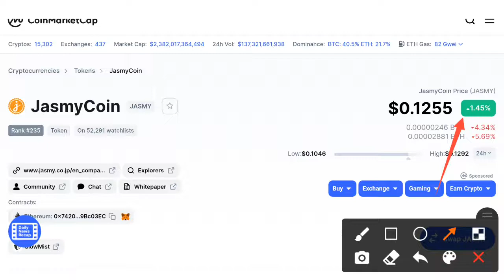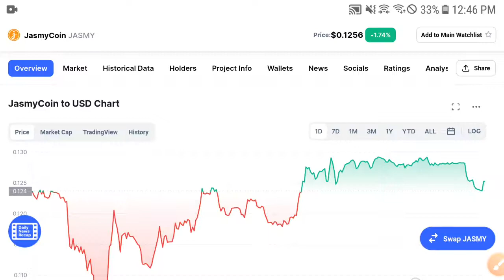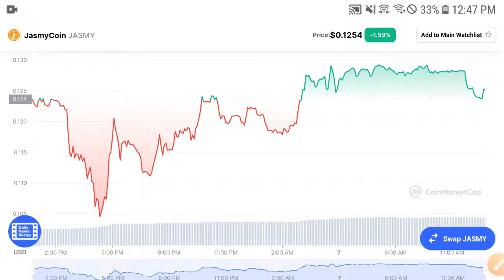Jasmy Makes Millionaire || Jasmy Price Prediction & Technical Analysis! Jasmy coin News Today